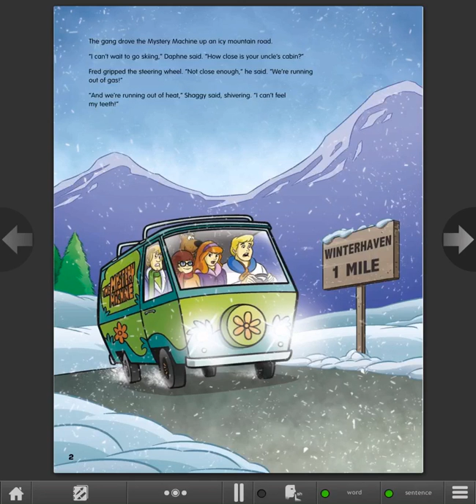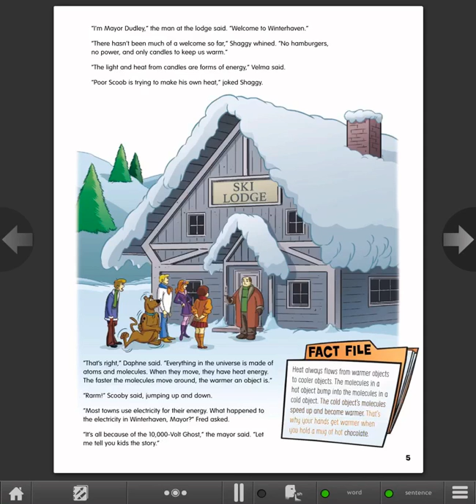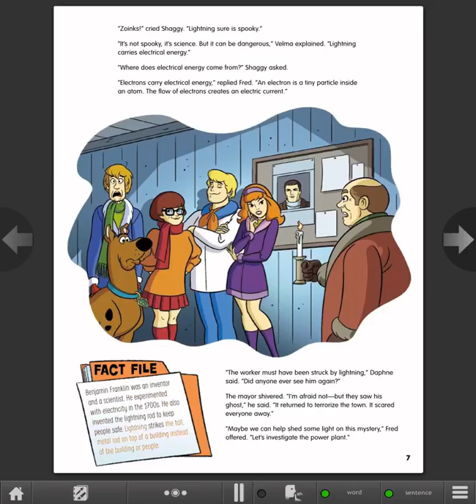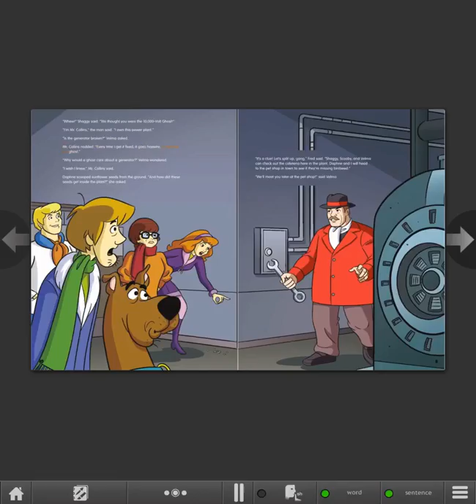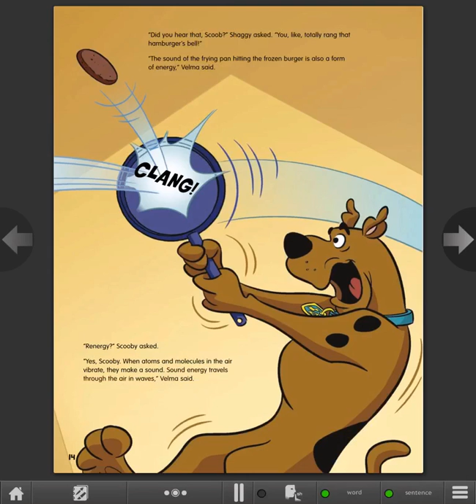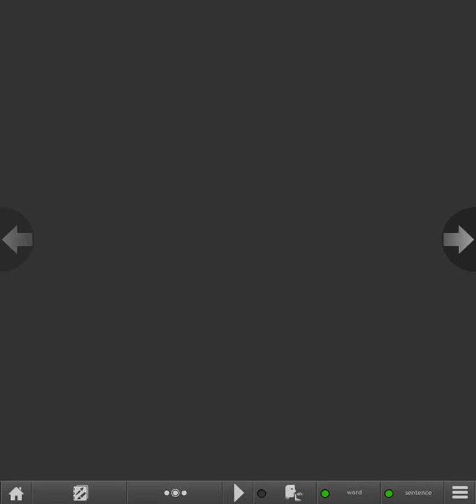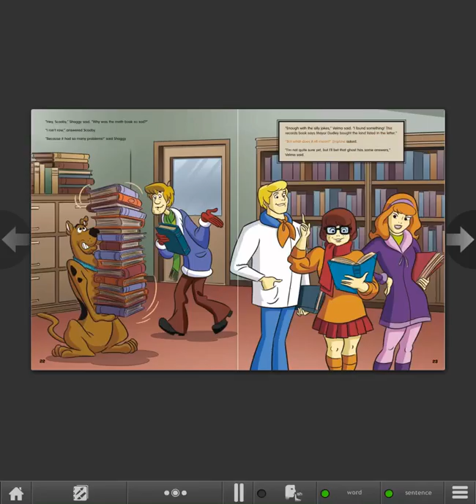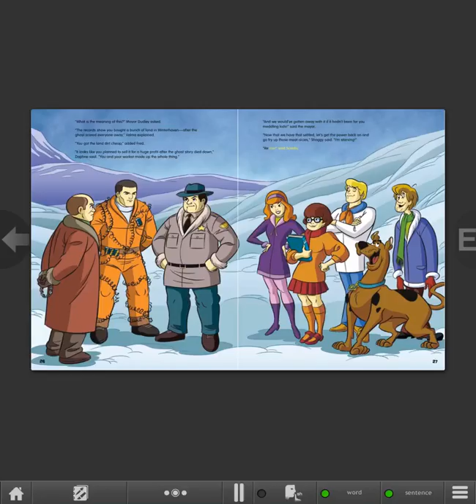Scoopy-Doo! The High-Voltage Ghost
When the Mystery Machine pulls into the ski resort,the power is out.Something sinister is to blame and the gang is going to find out what it is!Scooby-Doo and friends put the science of energy to work and uncover an electrifying ghost mystery!

          Author: Peterson.Megan Cooley
     Illustrator: Brizuela.Dario
      Publisher: Capstone press
  Book Series: Scooby-Doo Solves It with S.T.E.M
             Lexie :540L
Recommend
Grade Levels: 3-9
    Language : English